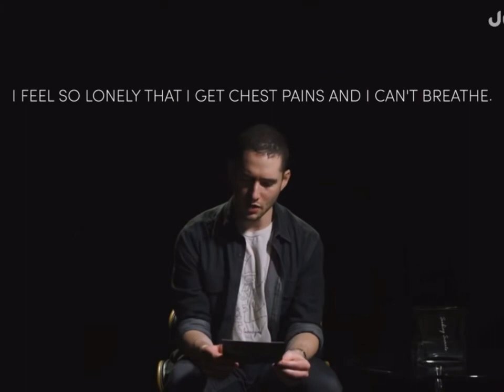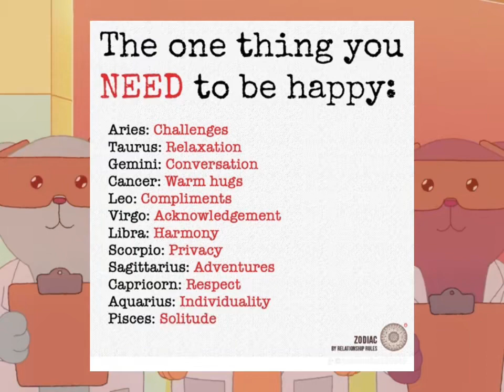corecore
description: I tried to make a corecore video but accidentally lade it wayyy too sad lol i promise im doing ok ⧸s